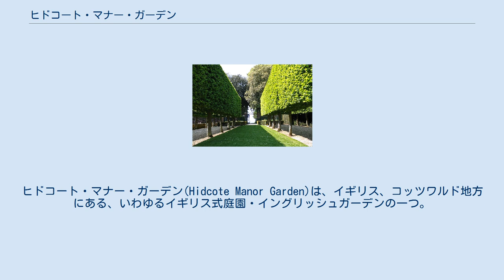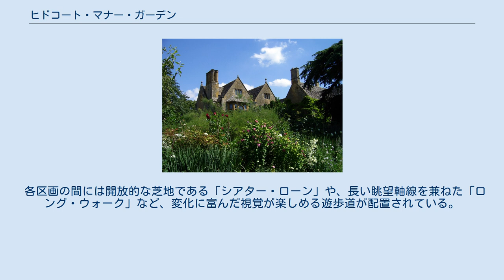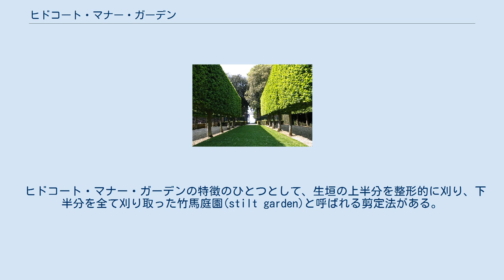ヒドコート・マナー・ガーデン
チッピング・カムデン
マナー・ハウス
ヒドコート・マナー・ガーデン(Hidcote Manor Garden)は、イギリス、コッツワルド地方にある、いわゆるイギリス式庭園・イングリッシュガーデンの一つ。
 イギリスのヒッドコットバートリムという小さな村の郊外に位置している。
 ヒドコート・マナー・ガーデンは、1907年にアメリカ生まれでパリ育ちのイギリス陸軍軍人だったローレンス・ジョンストンが、退役後の定住地としてテューダー朝時代のマナーハウスを改装した際に、ジョンストンの知己であった園芸家ノーラ・リンゼイの助力によって造営された。
ジョンストンは自分の死後にリンゼイに庭園を贈与するつもりだったが、先にリンゼイが逝去したため、1948年に自然保護団体ナショナル・トラストに寄贈され、以来同財団によって管理されている。
 ヒドコート・マナー・ガーデンはアーツ・アンド・クラフツ庭園のスタイルを継承し、総面積10エイカーの敷地を直線と曲線を組み合わせた生垣で区分し、25の異なる庭園をつないだ構成をもつ。
それぞれの庭は基本的にイギリスのコテッジ・ガーデンをイメージさせるが、フランス庭園の要素やジョンストンのプラント・ハンターとしての成果である外来種の植物を積極的に導入した点で、従来のアーツ・アンド・クラフツ庭園と異なる。
 庭は箱型生垣のほか、シデ、イチイ、石壁が使われ、多様な特徴やテーマを有する一連の戸外の「空間」という形態をとっており、コテージガーデンの集大成といわれる。
 各区画の間には開放的な芝地である「シアター・ローン」や、長い眺望軸線を兼ねた「ロング・ウォーク」など、変化に富んだ視覚が楽しめる遊歩道が配置されている。
 ヒドコート・マナー・ガーデンの特徴のひとつとして、生垣の上半分を整形的に刈り、下半分を全て刈り取った竹馬庭園(stilt garden)と呼ばれる剪定法がある。
目の高さからは隣の区画は見えないが、足下が開放されているために閉塞感がなく、同時に向こうの区画への期待感を高める効果がある。